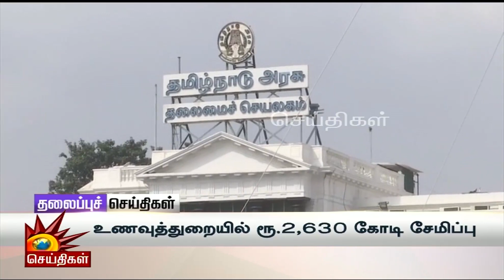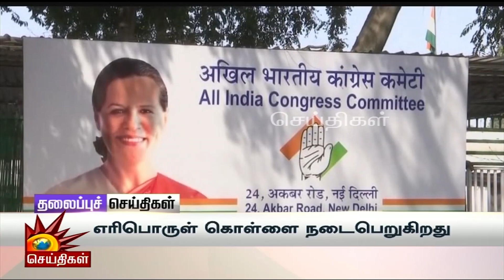Today News Headlines | 20.05.2022 - தலைப்புச் செய்திகள் | Tamil Headlines | Kalaignar Headlines